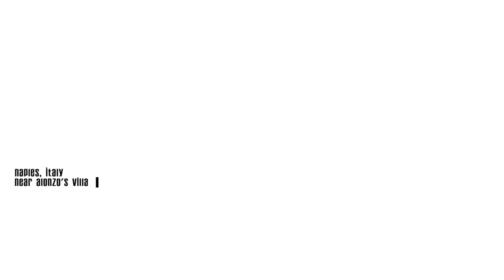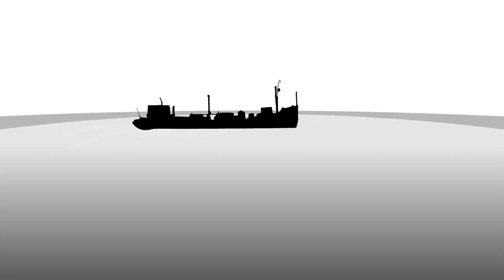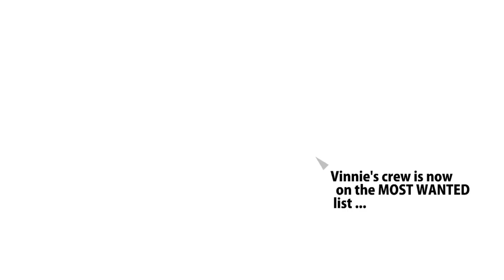Sift Heads World Act 6 - Illicit Association (Flash Game) [100% Missions Completed]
Honestly, I don't want to spend another 3 weeks just to edit this Act. I'm just waaaaay too burn out from editing a series that I don't even like. Yes, I hate Sift Heads World because of those stupid 'original' tracks in every Act that Pyrozen put in their games. It's amazing that I am still sane even when this series will come to an end. Also, my YouTube Channel is in hiatus thanks to this flash game.

I can't wait to finish this series and enjoy playing other games. Doing gameplays for Sift Heads World is just a damn torture to me.